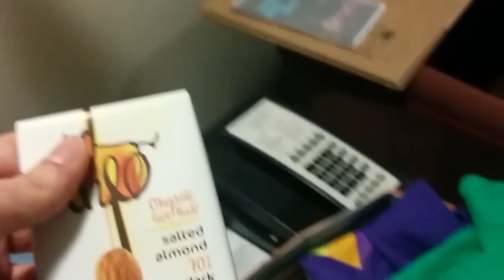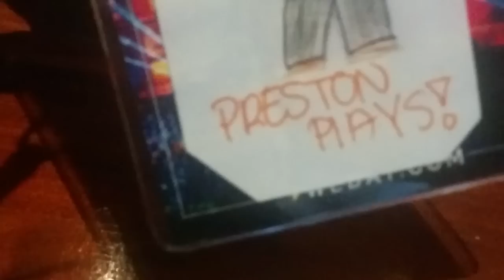California VLOG with The Pack!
California was a great time! Shout out to all you guys we met along the way and Microsoft for hosting such an inspirational event!